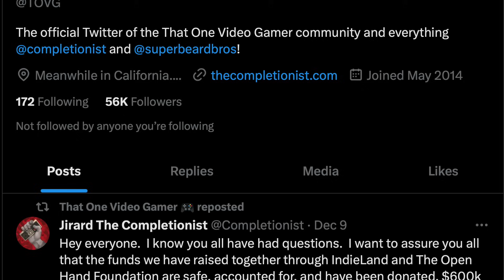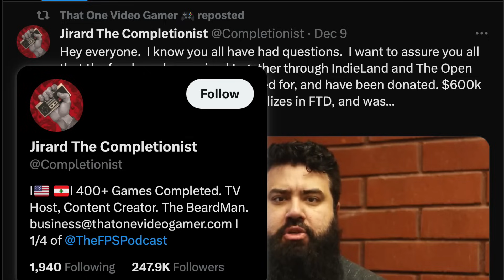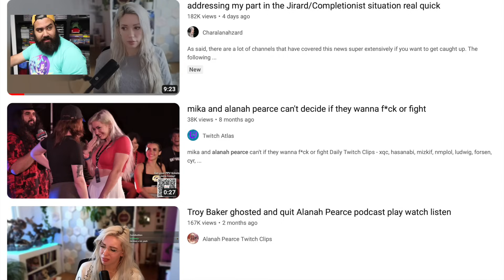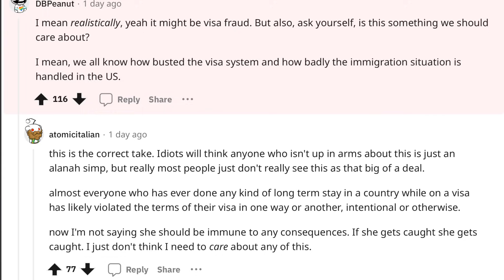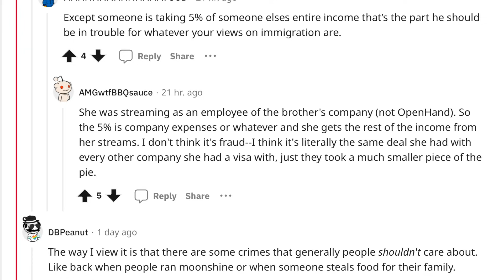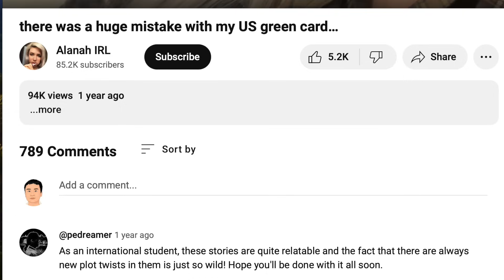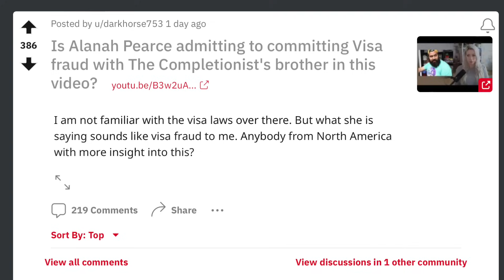Immigration Lawyer on Alanah Pearce TOVG / The Completionist 5% Visa